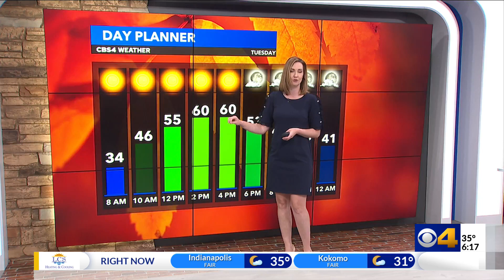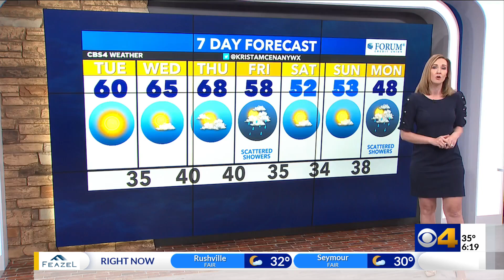Staying sunny and mild; burn bans being issued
It will be another bright and pleasant afternoon. We turn milder the next few days before rain and cooler air arrive.